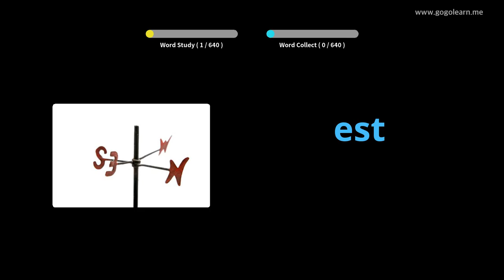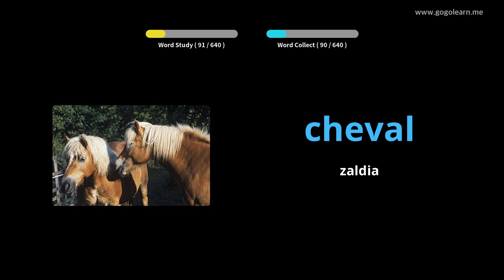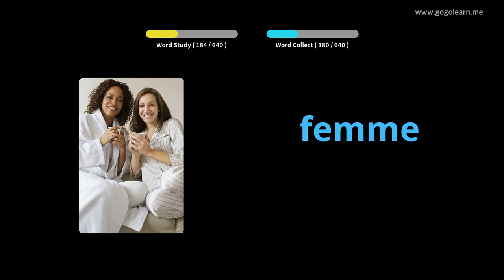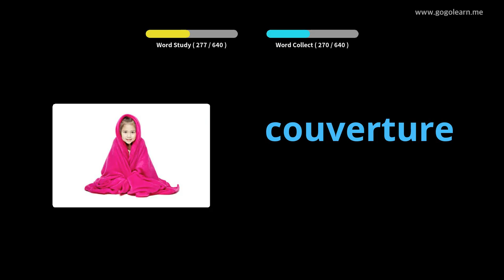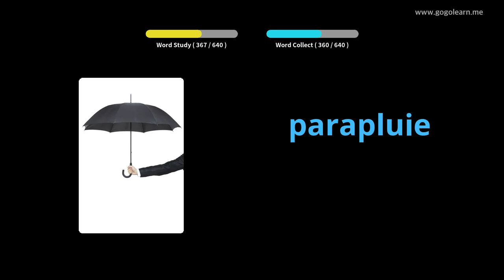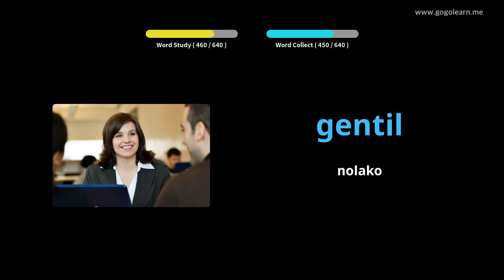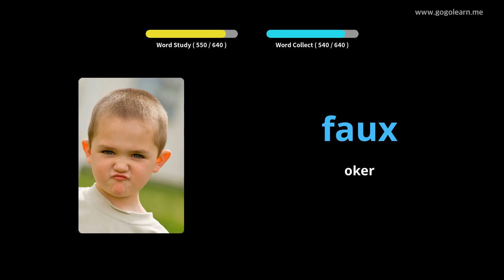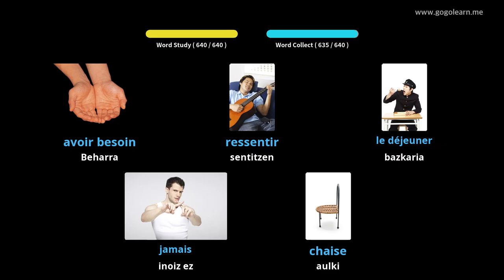Ikasi Frantziako irudiekin | Frantziako Hiztegia haurrak | Golearn